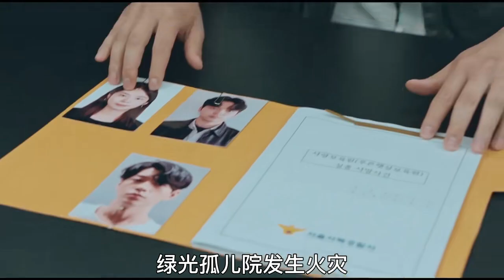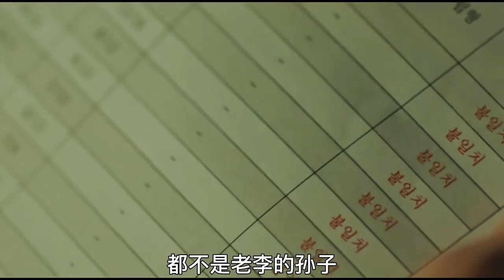開車時可不可以打電話？這位司機的做法，讓你知道答案！